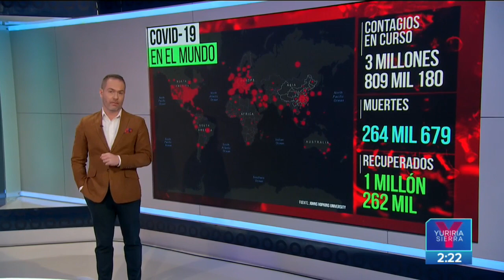Brasil se perfila como el próximo epicentro de la pandemia | Noticias con Yuriria Sierra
Advierten expertos que Brasil se perfila como el nuevo epicentro mundial de la pandemia del coronavirus.